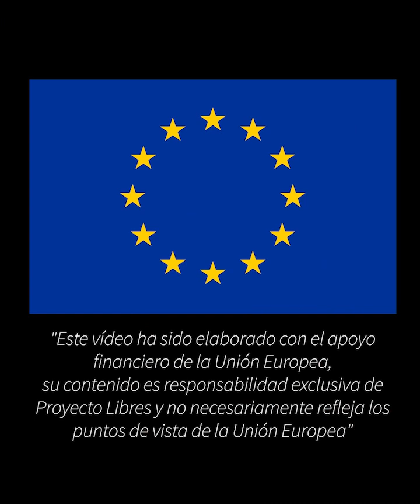Ariadne Song Anguas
Desde hace más de 20 años, Ariadne Song Anguas es defensora de derechos humanos. Acompaña a niñas, adolescentes y mujeres víctimas de violencia de género, también las representa como asesora legal. El camino de la búsqueda de verdad y justicia trajo consigo amenazas de muerte para ella y su familia. Además, intentaron quemar su casa, misma que en otra ocasión fue vandalizada arrojándole huevos.